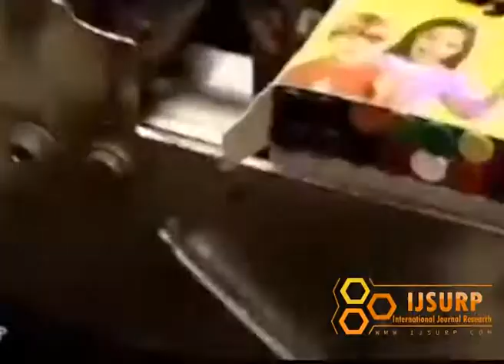How It's Made Crayons